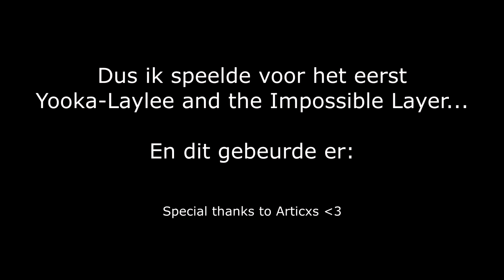YOOKA-LAYLEE AND THE IMPOSSIBLE LAYER - FUNNY MOMENTS - STREAM HIGHLIGHT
Kanaal: @Shine_Sprites
Milan: @MilanTurk